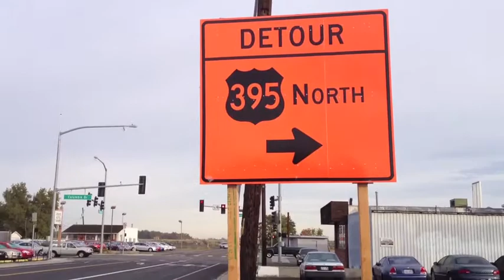Blue bridge expansion joints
WSDOT project engineer Moe Davari explains the blue bridge project to replace the 28-year-old expansion joints on the span over the Columbia River. (Video by Bob Brawdy. Originally published Nov. 2, 2012)